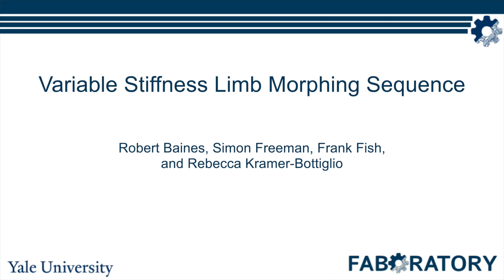Variable Stiffness Limb Morphing Sequence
This video shows the morphing sequence for our variable stiffness amphibious limb.